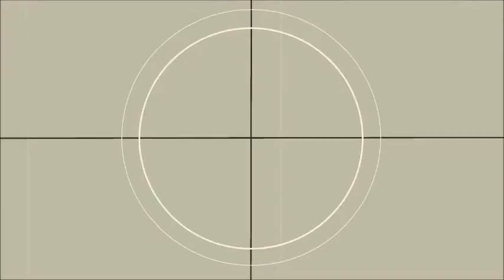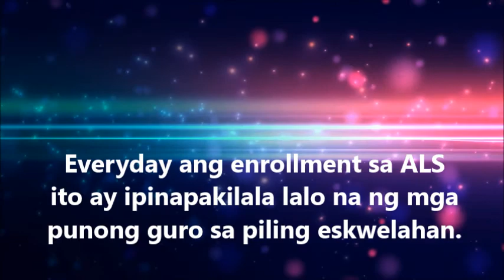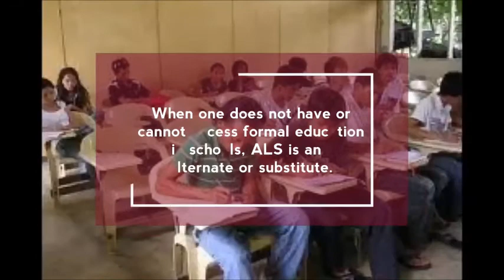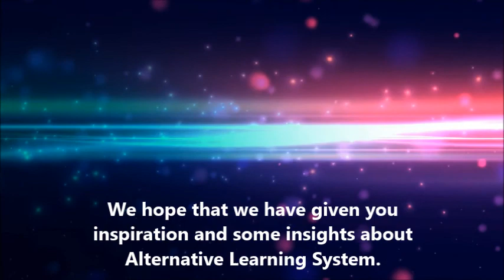ALTERNATIVE LEARNING SYSTEM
This video is a project of BEEd A32-PM